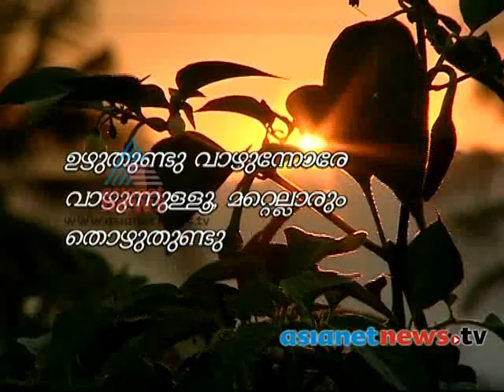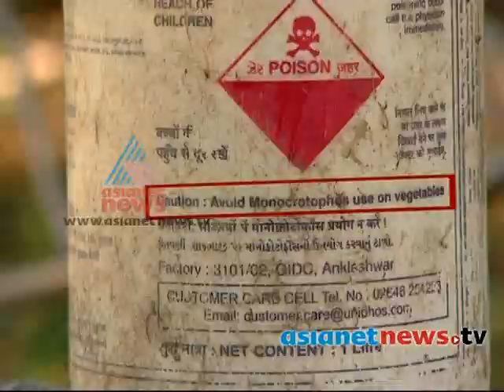NallaMannu: 2014 videos - Pesticide Use in Vegetable Crops in Tamil Nadu : Nalla Mannu19th Feb 2014 Part 1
Environment based programme on Asianet News , Vegetables in Tamilnadu use pesticide